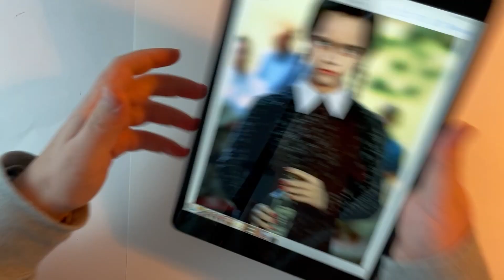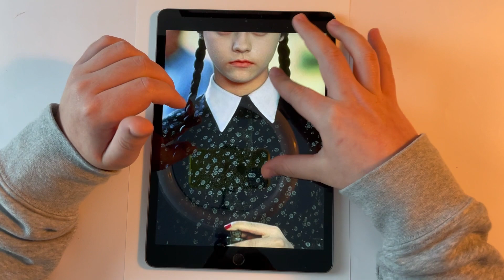RECRIANDO PERSONAGENS DE HALLOWEEN | DESENHANDO WANDINHA ADDAMS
E aí, pessoal! Beleza? Hoje eu vou recriar uma personagem ICÔNICA de Halloween que é a Wandinha Addams, da Família Addams! Desenhei ela no estilo que eu gosto e ficou MUITO incrível! Vem ver como ficou o desenho final!!!

✏️ LISTA DE MATERIAIS:
- Papel Bristol A4 Dezaina;
- Lápis 2H Mars Lumograph Staedtler;
- Borracha dust free Faber-Castell;
- Marcadores Copic Sketch;
 - Caneta finalizadora Sipa SB56;
- Caneta dourada UniBall Signo.

SOBRE O CANAL:
Compartilhando minha jornada artística com várias dicas, tutoriais e MUITO desenho! Vem comigo?

E aí, beleza? Quero poder te ajudar a desenhar, trazer novos desafios de desenho, recriar personagens, além de testar novos materiais de desenho.

Quero mostrar que desenhar é para todos, com tutoriais de desenho e dicas, assim vamos criar uma comunidade que se ajuda e cresce junto! Mostrando o futuro brilhante que se pode ter a partir do DESENHO.

Te espero toda SEGUNDA E QUINTA às 19:00 com um vídeo novo de desenho! :)